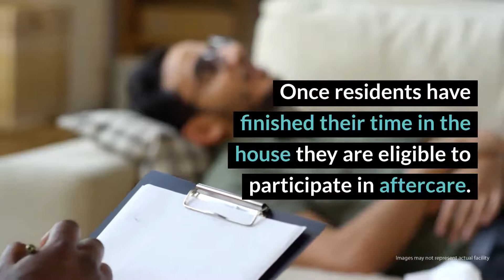Hamilton House Review - Dorchester, MA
In all, Hamilton House offers men a chance at long-term sobriety. As part of the Gavin Foundation, clients are connected to a wide network of sober facilities throughout Boston. While the program offers no-frills, residents are still provided the tools they need for sobriety through employment, constant 12-step involvement and community support.

Hamilton House Location
25 Mt Ida Rd
Dorchester, MA 02122

Hamilton House Cost
$300 (30 days, $75 per week). Find The Gavin Foundation on Facebook, Twitter, YouTube, Google+ and LinkedIn

Rehab Reviews
Rehab Cost
Rehab Location